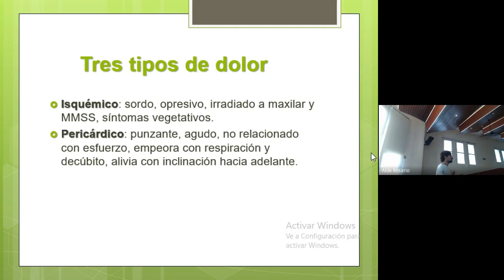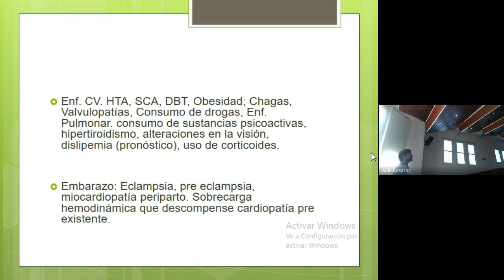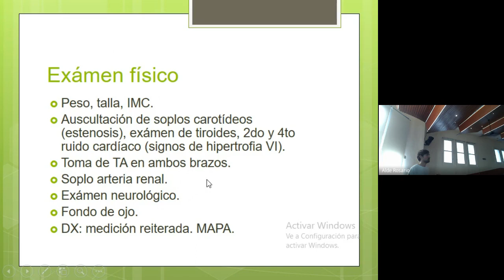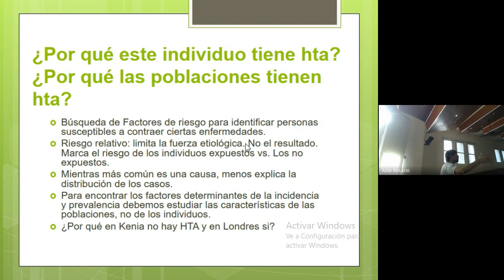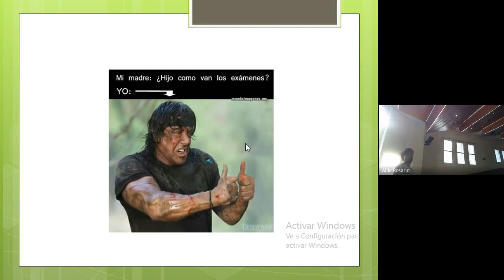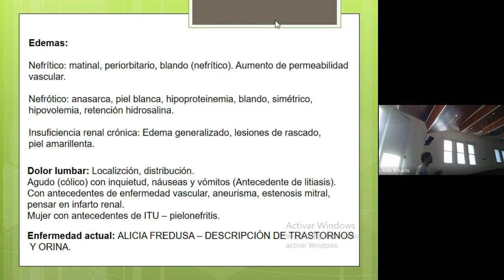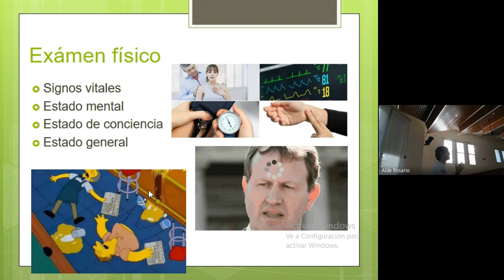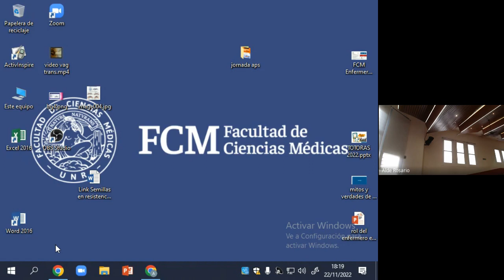Clase de Repaso INJURIA - Integrador Semiología UP7 y UP8 - Prof Jero Ainsuain